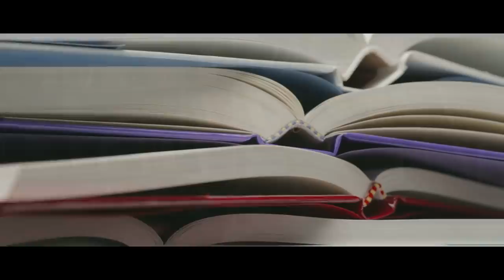The Haunting of Violet: Strange Behavior Precedes Baffling Disappearance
"She was warning me..."

Author: M. Dovely (dovetrain)

ARTIST:
►Horror Story Thumbnail Art:
Danny Ingrassia